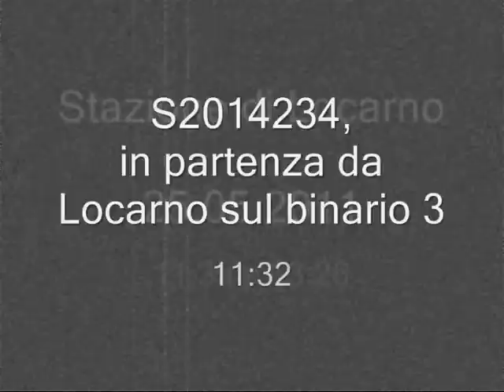25.05.2011, Locarno 11:33 e 13:26